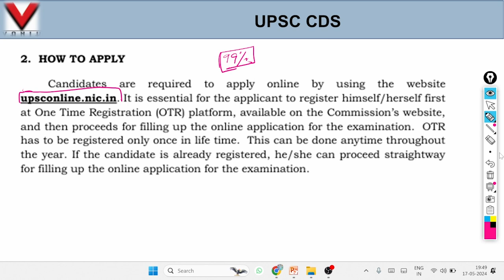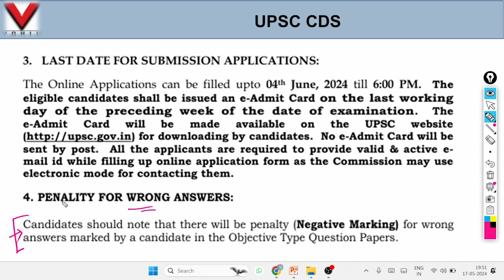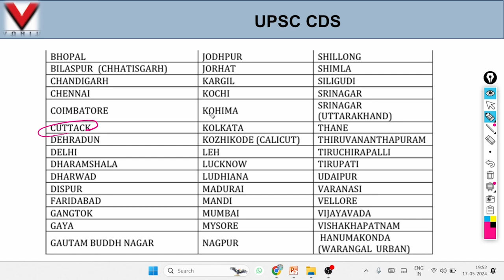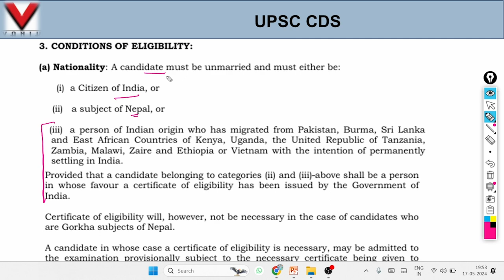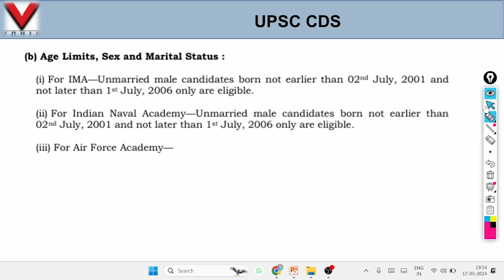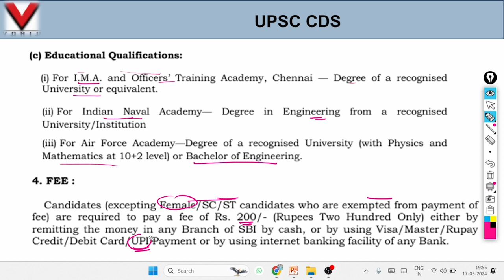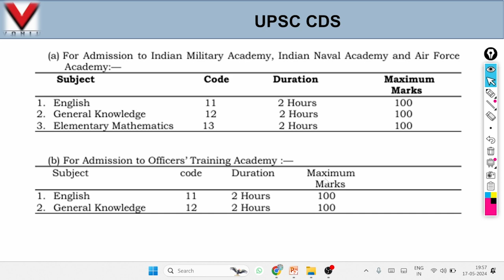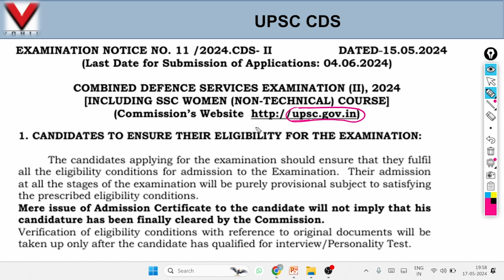CDS II 2024 EXAM NOTIFICATION OUT 😱|| VACANCIES,AGE LIMIT, SYLLABUS FULL DETAILS DISCUSSION